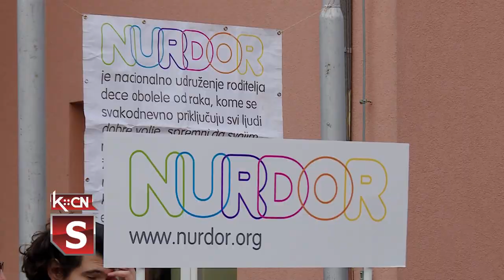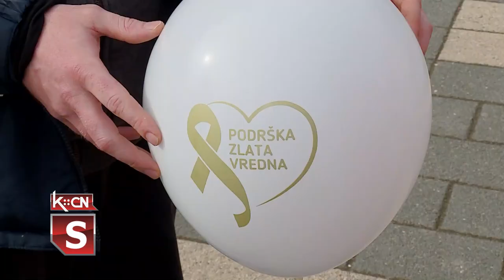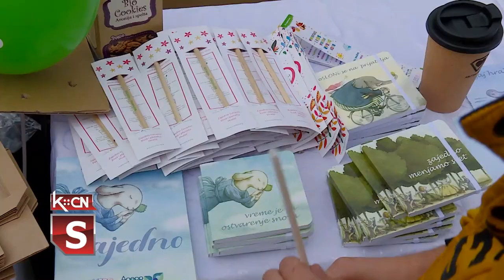Kampanja „ I ja se borim“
Nacionalno udruženje roditelja dece obolele od raka organizovalo je kampanju  povodom 15.februara-Svetskog  dana dece obolele od raka.  Aktivnosti su održane u 30 gradova širom Srbije.  U centru Šida okupili su se volonteri i aktivisti NURDOR-a koji su građanima predočili cilj kampanje sprovedene pod motom „ I ja se borim“